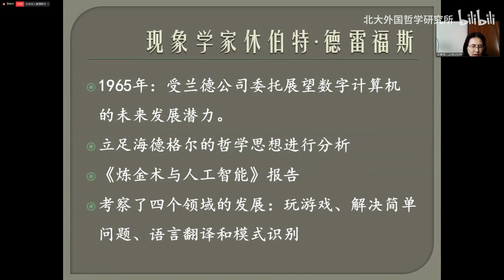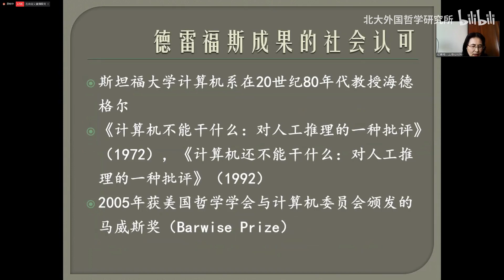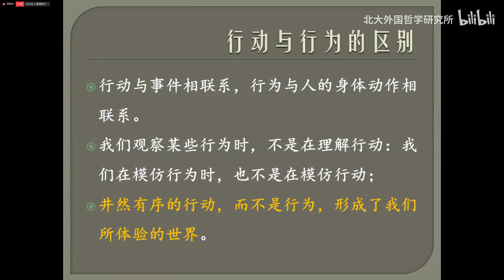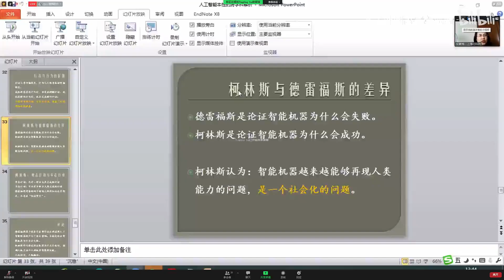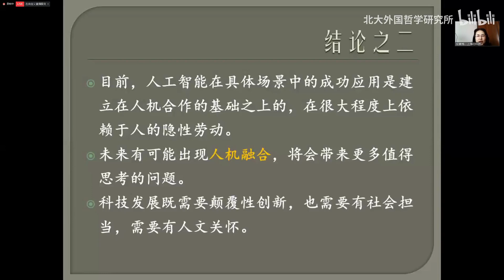成素梅（上海社会科学院）：人工智能的跨学科理解 （中文） - 北京大学 Peking University